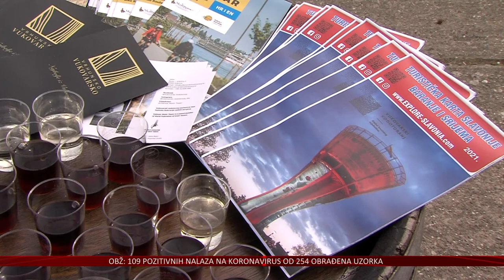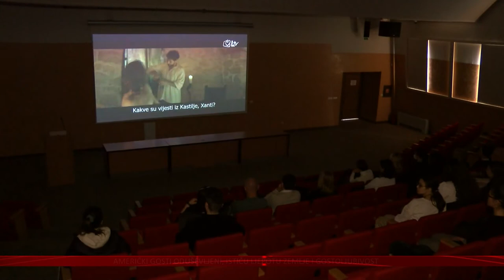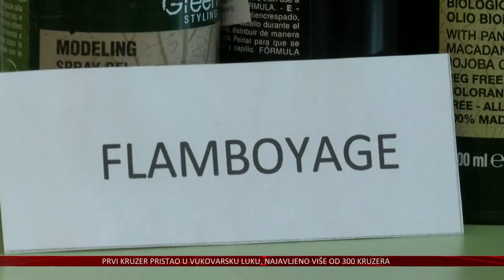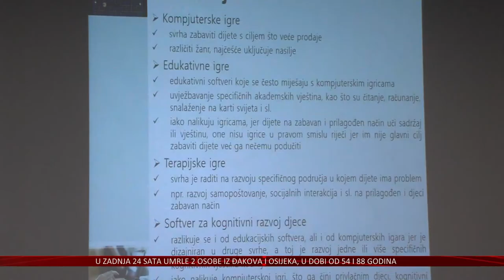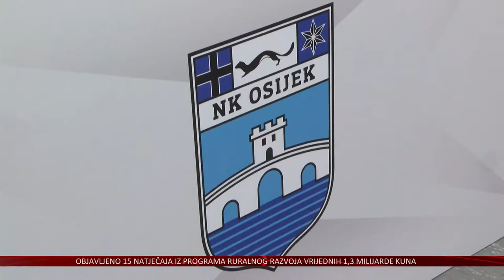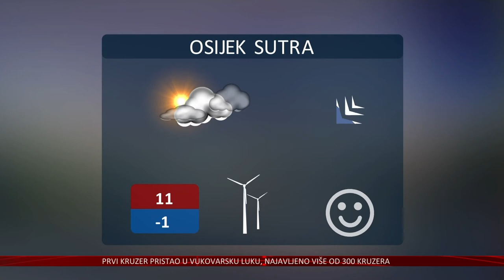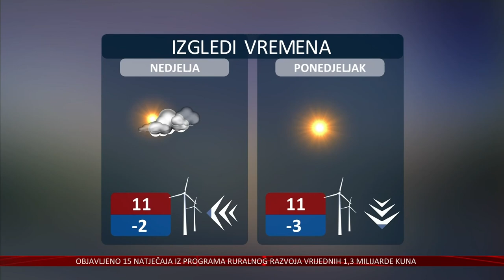18.03.2022. Vijesti Televizije Slavonije i Baranje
AMERIČKI GOSTI ODUŠEVLJENI
PRVI OVOGODIŠNJI KRUZER UPLOVIO U VUKOVARSKU LUKU

ŠKOLA ZA SVE KOJI ŽELE ZNATI VIŠE
ISUSOVAČKA KLASIČNA GIMNAZIJA U OSIJEKU SLAVI SVOJ DAN

NAJBOLJI MLADI FRIZERI ISTOČNE HRVATSKE POKAZALI ŠTO ZNAJU
SVE VEĆE POTREBE ZA STRUKOVNIM ZANIMANJIMA